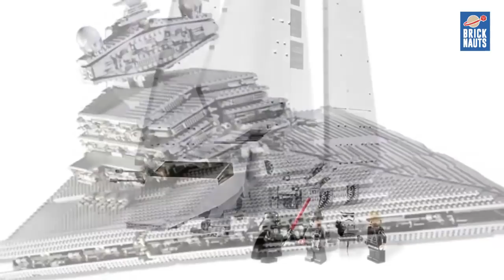LEGO Star Wars 75098: Assault on Hoth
Torna Bricknauts con una nuova puntata dedicata al nuovo UCS di Star Wars uscito in occasione del ‪#‎MayTheFourth‬ 2016: LEGO Star Wars 75098: Assault on Hoth. Roby ci parla del set e delle sue particolarità!